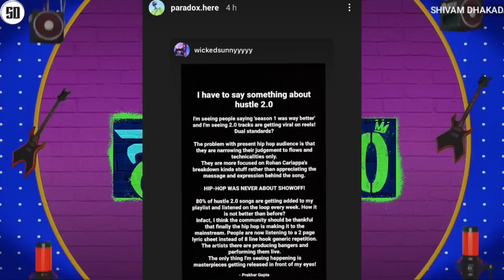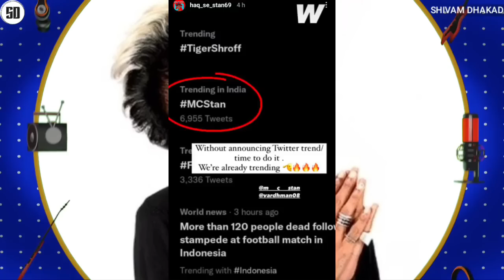RAFTAAR & ROHAN CARIAPPA ON MC STAN | BADSHAH REPLY TO HATER | BELLA | EMIWAY | ATTACKED ON ALFAAZ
News Credit :-
Rapgods India